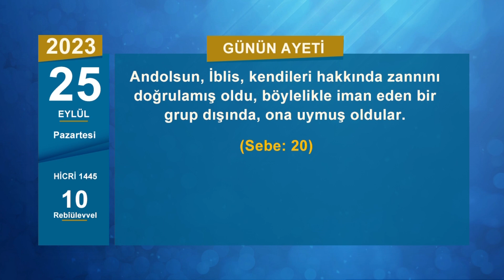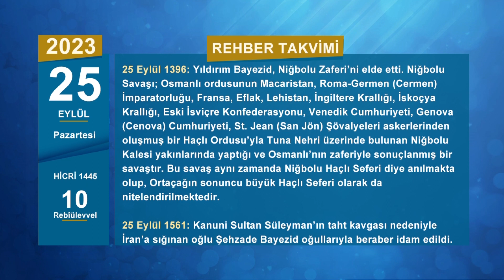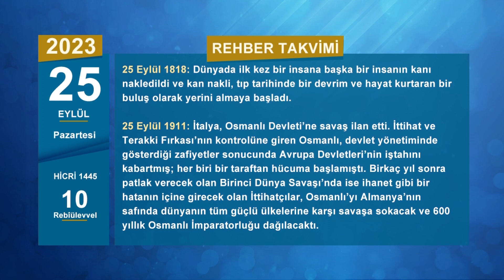Miladi 2023 - 25 Eylül Pazartesi /Hicri 1445 10 Rebiyülevvel 📅 Rehber Takvim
Selamun Aleykum
Bugün Miladi 2023 23 Eylül Cumartesi Hicri 1445 8 Rebîülevvel

Günün ayeti: Allah, iman edenlere ve salih amellerde bulunanlara vadetmiştir, onlar için bir bağışlanma ve büyük bir ecir vardır. (Maide: 9)

Günün hadisi: Hasedden kaçının. Çünkü o, ateşin odunu yiyip tükeƫtiği gibi, bütün hayırları yer tüketir. (Ebu Davud)

Uydu : Türksat 4A
Frekans : 12685
Polerizasyon : V(Vertical-Dikey)
Sembol : 30.000